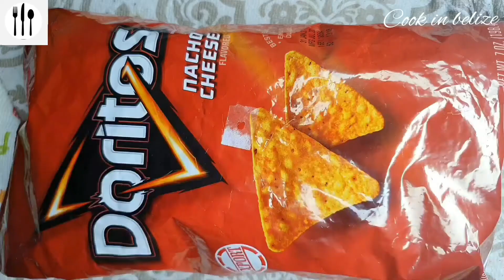Chicken balls ramadan special recipe||quick aftar recipe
Ramazan special chicken balls recipe...

Quick chicken balls recipe..

easy way to make chicken balls in 10 minutes..

New recipe  I bring for you all..

For more yummy recipes...please subacribe my chennel..